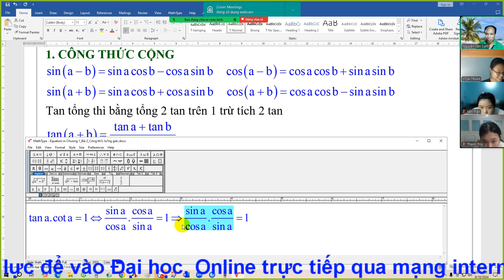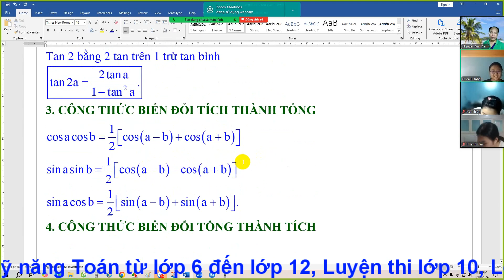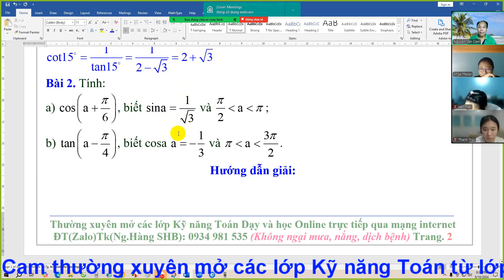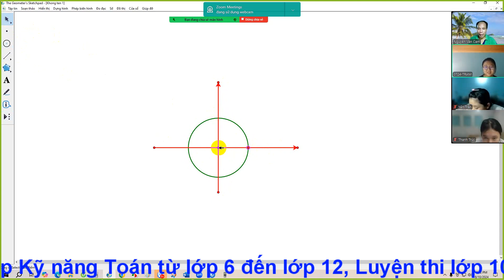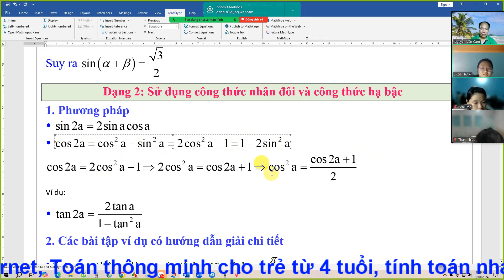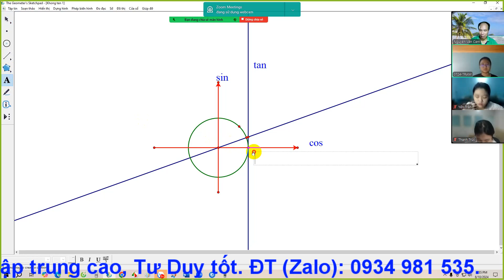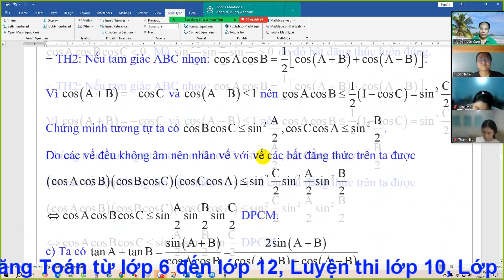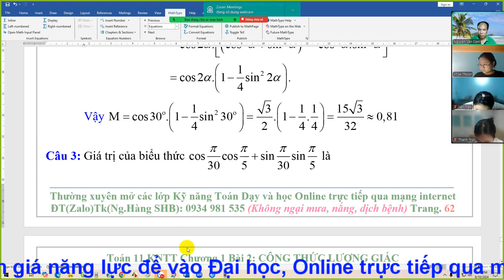[Toán 11] Chương 1_Bài 2_Công thức lượng giác KNTT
Thầy Cam; Thầy Cam chuyên Toán; Thầy Cam dạy Toán; Thầy Nguyễn Văn Cma